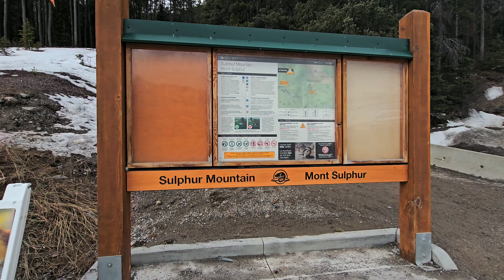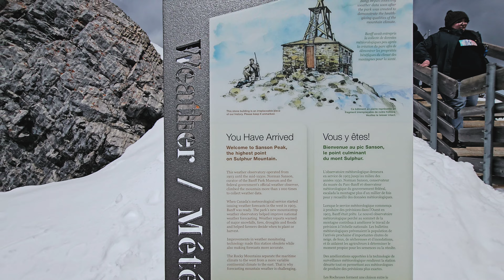Hiking - Sulphur Mountain, Banff National Park.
Sulphur Mountain, Banff National Park.